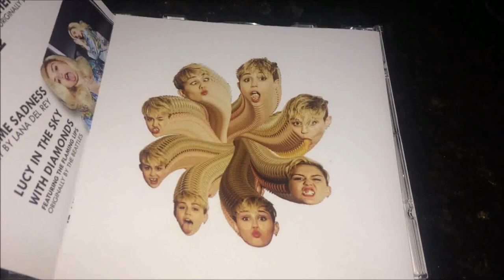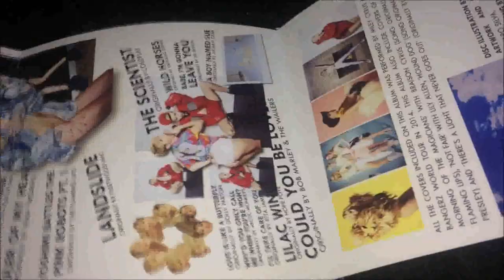Miley Cyrus - For Fans Only: Live Covers from the Bangerz Tour (CD UNBOXING)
Unboxing of Miley Cyrus' fan made album 'For Fans Only (Live Covers from the Bangerz tour'.

to see my personal and gorgeous pictures.